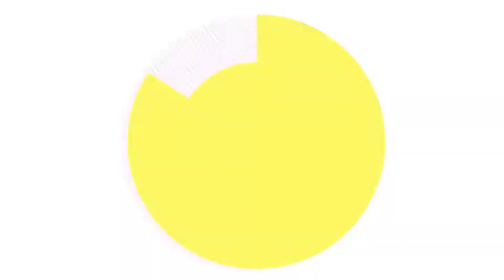Entrevista con Octavio Rojas desde "Chibi Anime Fes" CAF en Sonora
Octavio Rojas (nacido el 6 de diciembre de 1963) es un actor, locutor y director de doblaje mexicano con 30 años de experiencia.

Es conocido principalmente por ser la voz de Waylon Smithers en Los Simpson, la voz de Hércules en la serie de 1995, y dando voz a actores como Chuck Norris, Russell Crowe, Val Kilmer, Liam Neeson y Wesley Snipes; también por ser la voz del Doctor Drakken en la serie y películas de Kim Possible, Lotso Cariñoso en Toy Story 3, Maestro Shifu en Kung Fu Panda: La leyenda de Po y siguiente voz de ese mismo personaje con sucesión de Pedro Armendáriz Jr. en las películas de Kung Fu Panda y Belenger de Cabello Coma en Los Caballeros del Zodiaco.

Conductor Camilo Villamil
Camara y Edicion Jean Miracle